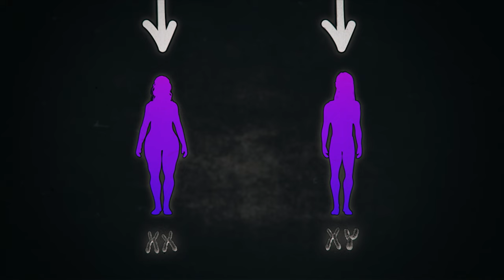Mae Martin explores the science of gender & sexual fluidity in new documentary | Trailer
TRAILER | Fluid: Life Beyond the Binary | Non-binary comedian Mae Martin explores the science of gender — including its flawed history — and sexual fluidity in humans, other animals and plants.

From The Nature of Things, TV's longest-running science series. Coming to CBC and CBC Gem on March 28, 2024.

Hosted by the award-winning non-binary comedian Mae Martin, Fluid explores the little-known science of gender and sexual fluidity in the natural world.

The film debunks dangerous pseudo-scientific myths and introduces cutting-edge research to reveal that in a very real and measurable sense, we are all gender fluid.

Guided by eminent biologists Joan Roughgarden and Justin Rhodes and famed primatologist Frans de Waal, Mae discovers a hermaphroditic ginger plant, sex-changing clownfish and kobudai, and mammals - lions, hyenas and chimpanzees - that display surprisingly non-normative sexual traits.

In the realm of human research, Mae meets with trans historian Jules Gill-Peterson to explore the misguided but unfortunately still influential gender studies of the 1970s and 80s. Then Mae delves into the current gender controversies, seeking out the best and most up-to-date answers from brilliant researchers including child psychologist Kristina Olson, prominent neuroscientists Gillian Einstein and Lise Eliot, and three young trans/non-binary scientists - Daniel Pfau, Elle Lett and Simone Sun - who take on the challenges of gender research from a gender non-conforming perspective.

Mae also meets a group of trans youth who candidly reveal their difficult life experiences and hopes for a future that is more inclusive and accepting. Along the way, Mae shares reflections through relevant and hilarious material from their live standup performances.